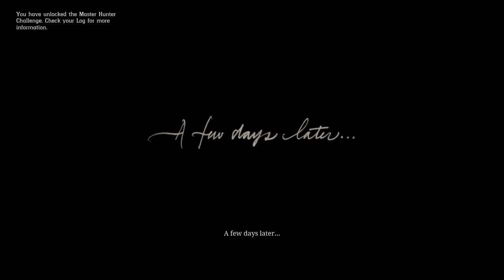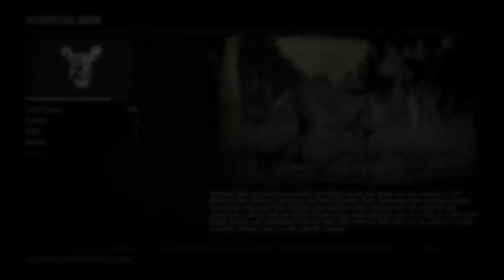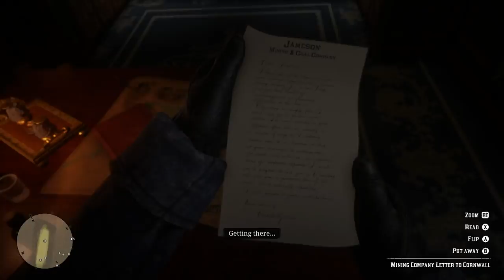TRAIN ROBBERY! | Red Dead Redemption 2 | Part 2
Jesse:  @JesseRyanUSA